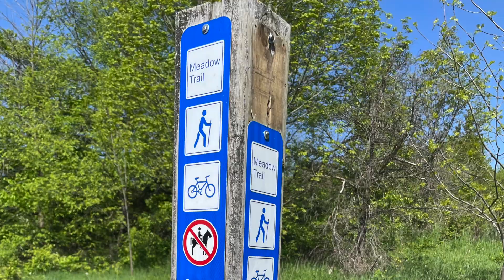Forks of the Credit - Spring Hike and Lilac Blossoms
Forks of the Credit is a beautiful park in northwest Toronto. The hiking trails at Forks of the Credit Provincial Park are amazing in all seasons! The lilacs in the valley add a lovely touch of color to our spring walk.